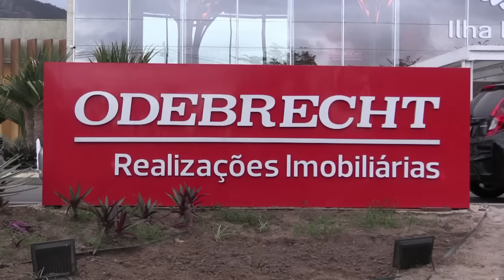Empresario Odebrecht condenado en Brasil por corrupción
La justicia brasileña condenó el martes al poderoso empresario brasileño Marcelo Odebrecht a 19 años y cuatro meses de cárcel por corrupción, lavado de dinero y asociación criminal en el multimillonario fraude a la estatal Petrobras.